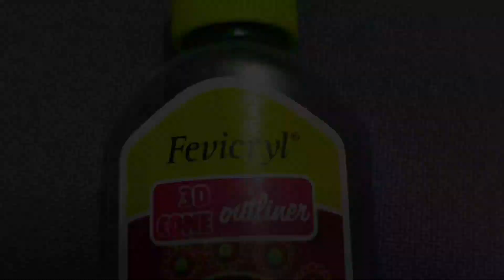Puff Paint Tutorial Spiderman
So finally, it's up guys. Do check it out and create something awesome. Textures can be done on any fabric and it's up to you which pattern you want to start with.

Edit: GT ART / Samsung Galaxy S8
Item Used: Fevicryl 3d cone